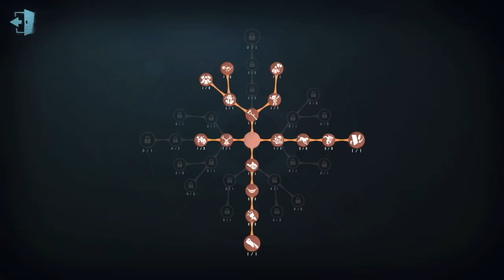#705 perfumer | Pro Player | Lakeside Village | Identity V